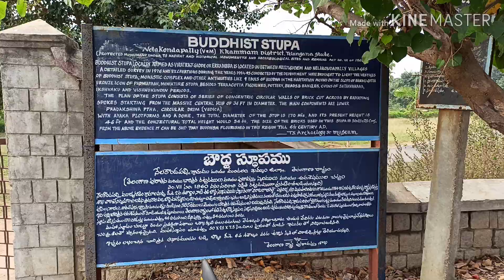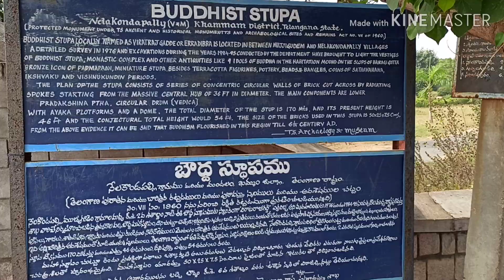full information nelakondapalli budda stupam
INDIAN HISTORY & CULTURE